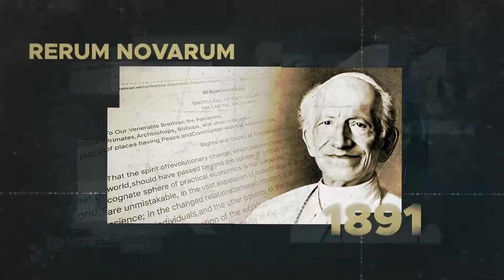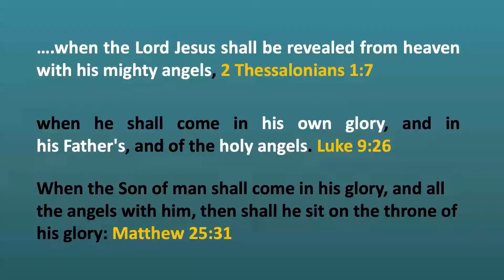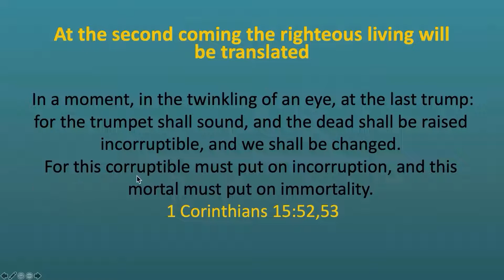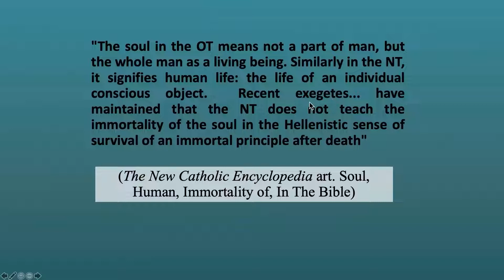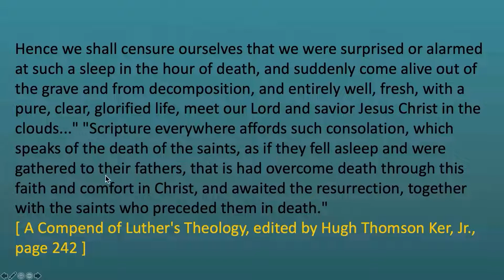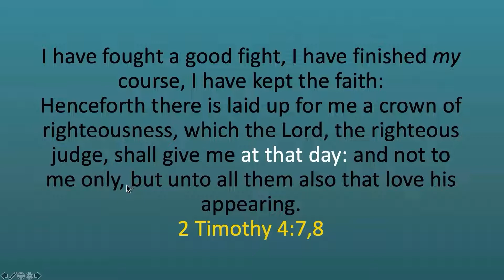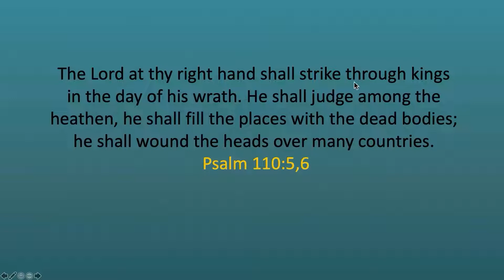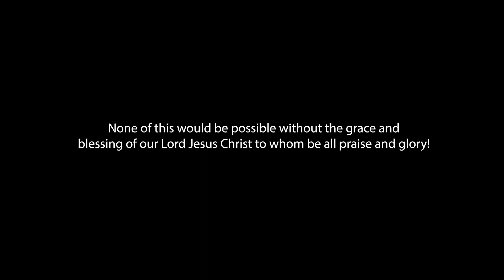097 Historys Coming Climax The Return Of Jesus Christ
In Episode 97 we discuss how the Bible describes the second coming of Jesus Christ. How will He come? Who will be resurrected? What about the secret rapture? It is of the utmost importance that we understand the sequence and details of the events that will take place, to escape the deception that the Bible warns us against.

Ghost of Cheerleader Girlfriend Visits from Beyond the Grave

Disclosed: Deceiving the World | Aliens & UFOs in Bible Prophecy